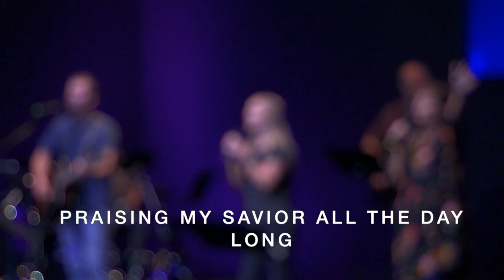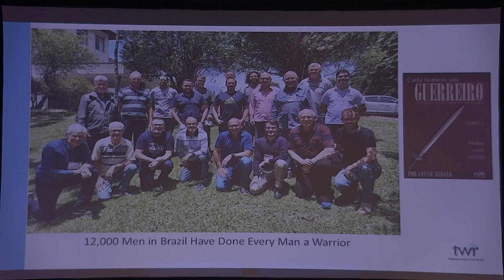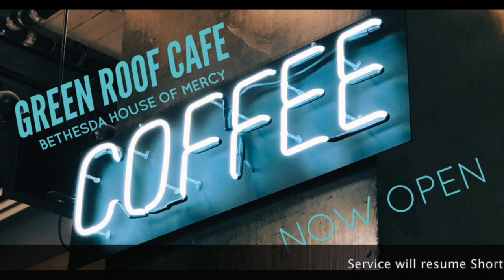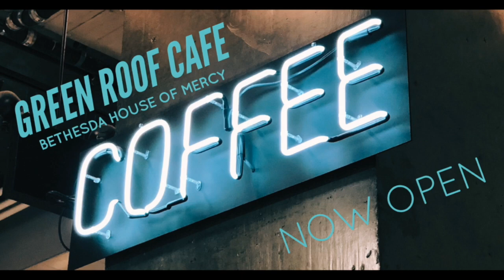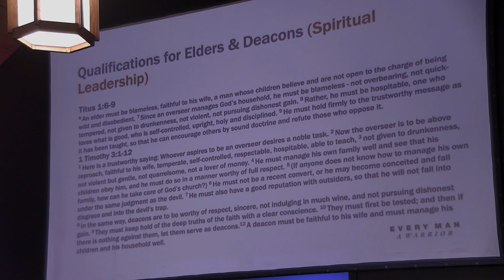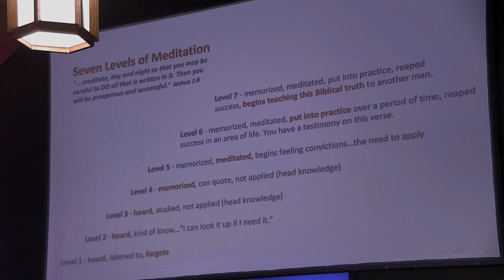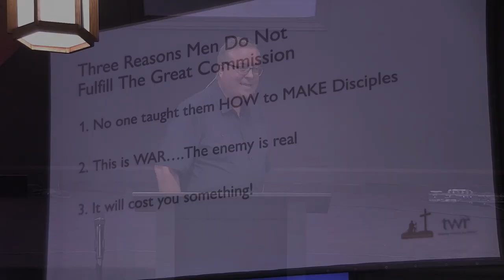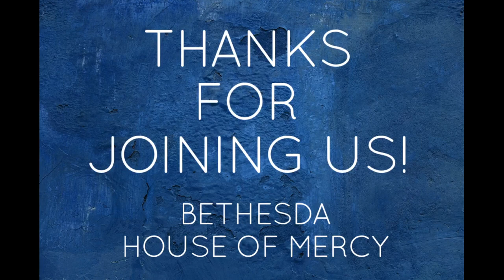August 13, 2023 | Bethesda Ministry Ky | Sermon